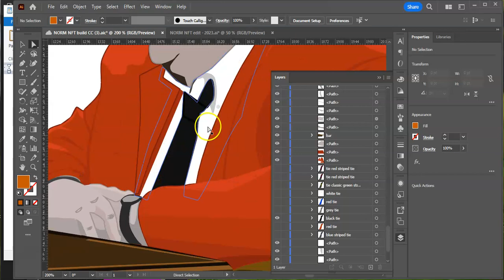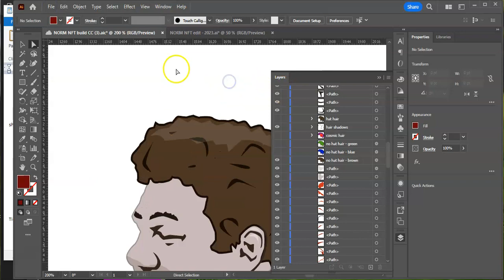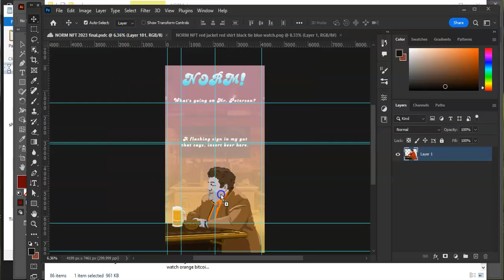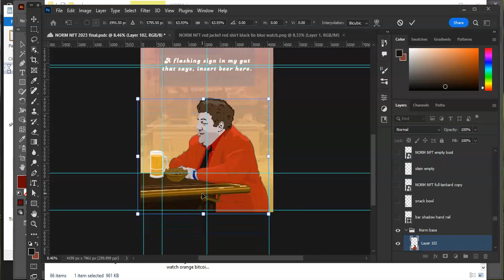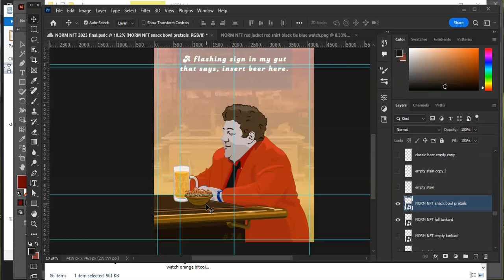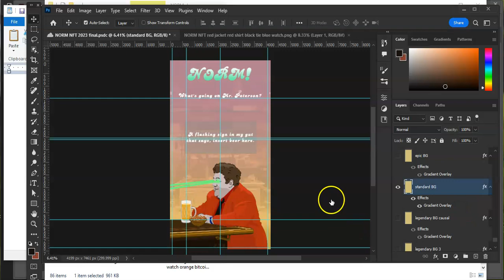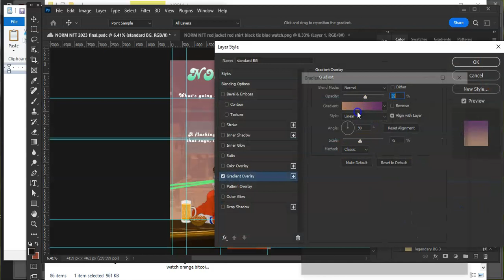NORM NFTs making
This is the main process I go through when I create a NORM! NFT. I already have the meta-data for this one and did not show the process of checking for traits on previous nfts, and making sure I do not repeat any nfts exactly. It is almost impossible for me to make 2 nfts that are exactly the same. Every 4 nfts or so, I switch up the Normism to something else. This eliminates repeats, however, I do take care to check for traits that have appeared together in order to keep rarities proper. I hope to release this nft set of 270 NORM! NFTs by mid June. Each nft on the initial sale from me will receive 100,000 $BEER coins. $BEER coins are to be used as a friendly way of giving your friends and family beers. More on that to come in the next few weeks.